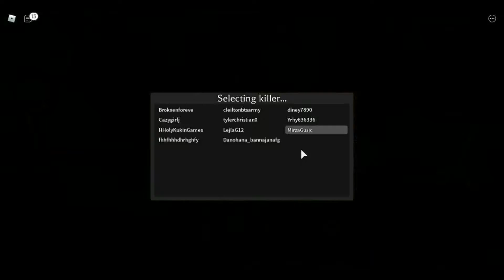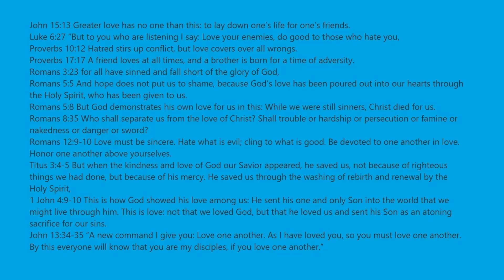So Close In Survive The Killer...